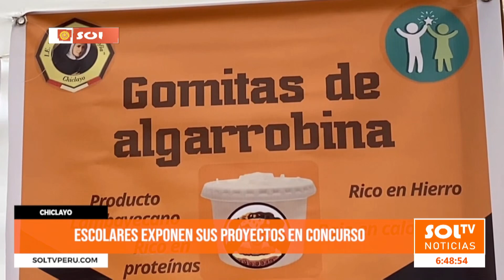Chiclayo : escolares exponen sus proyectos en concurso